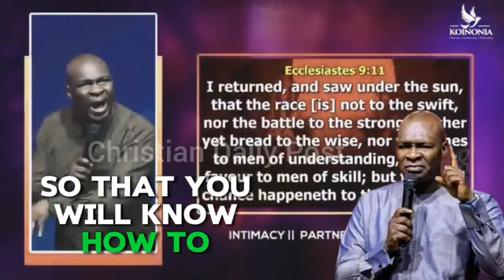Securing God's Blessings Upon Your Life And How To Manifest It || Apostle Joshua Selman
Securing God's Blessings Upon Your Life And How To Manifest It